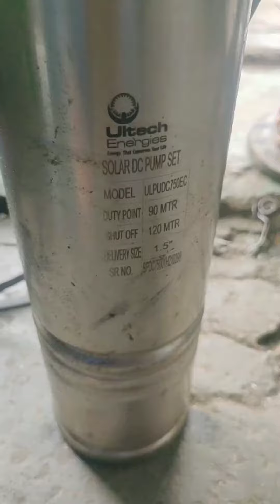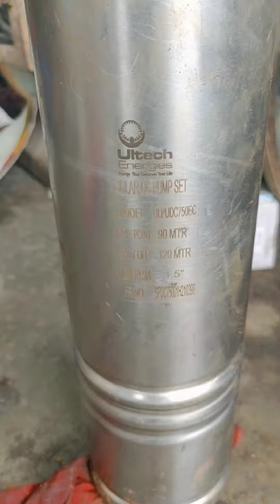how to change bearing in dc submersible, dc submersible me bearing kaise change kare